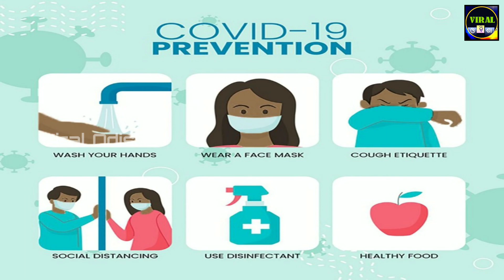12 लाख लोगों की मौत ? भविष्य मालिका सच हुई I Bhavishya Malika I Ep-595 I ‎@ViralOdisha I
12 लाख लोगों की मौत ? भविष्य मालिका सच हुई I Bhavishya Malika I Ep-595 I @ViralOdisha I

In This YouTube Video I Have Discussed About Latest Covid 19 Wave & Bhavishya Malika Predictions .

👉 QUERIES SOLVED :
✓Viral Odisha
✓Viral Odisha Malika
✓Bhavishya Malika
✓Achyutananda Malika
✓Panchasakha Malika
✓Kalki Avatar
✓Bhima Bhoi Malika
✓भविष्य मालीका